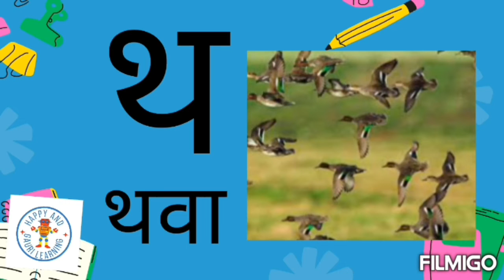मराठी मुळाक्षरे अ ते ज्ञ